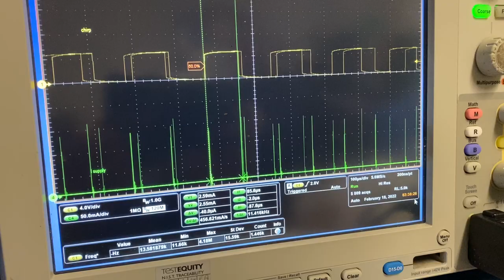Supply current of Piezo driver vs Frequency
I used an Arduino to generate a "chirp" waveform, from 200Hz to about 2K Hz, in steps of 250Hz, using the tone function.  This drives a discrete CMOS totem-pole driver on the pcba.

Even though the schematic shows a shunt capacitor and series inductor "matching" to the Piezo, I don't see any signs of an electrical resonance in the (green) current waveform.  The Piezo was driven single ended from Arduino board.